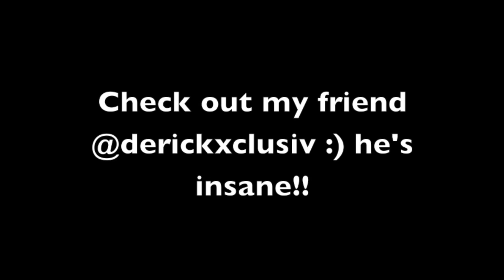TOUCH | The Code ft Kaleem Taylor | Choreography by Kerrie Milne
Choreography by: Kerrie Milne
Dancers: Kerrie Milne & Derick Robinson (@derickxclusiv)

Had the most amazing tour in Italy and got to dance with my Monsters fam, canadian friend, Derick Robinson :) Loved every minute of this tour, so special!!!